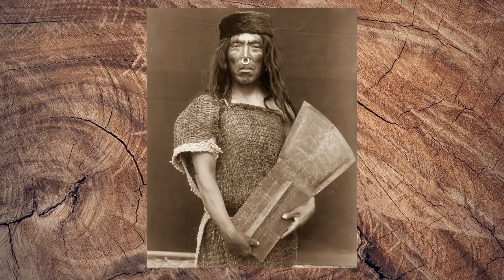RARE HISTORICAL IMAGES NATIVE American Life early 1900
RARE HISTORICAL IMAGES YOU HAVE TO SEE BEFORE YOU DIE